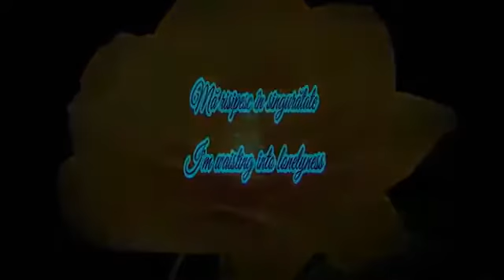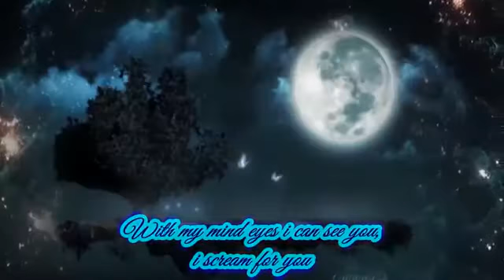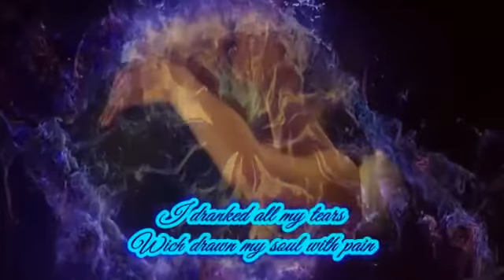TEODORA POPESCU ~ *I'm waisting into lonelyness* - *Mă risipesc în singurătate*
*I'm waisting into lonelyness*
Author: Teodora Popescu
Voce: Dana Maria -
Montaj video: Lică Barbu -

By~Teodora Popescu~
After you gone...
I've met with the lonelyness
She becamed my friend
You gave me lonelyness as a present.(gift)

I'm waisting and hidding into her
'Cause i'd loved you all the time
With my mind eyes i can see you,i scream for you
I punish me self healing my love.

I write thy name into my heart,
You'll stay there forever
My soul became unable
In a lonely world i'm sad.

Put me self hard questions
Wich cover my waisted soul
With halucinatings thoughts of happiness,
I save and block my love.

I dranked all my tears
Wich drawn my soul with pain
To hide my sufference in smiling
And my face into rainbow colours.

Watching how is drying the shadow of your steps.
I'm sorry 'cause i sleep into lonelyness...
The roots of my beeing will never kneal
I'll be stronger an never give-up.
                  ღೋ══.T.P.═══ ღೋ
Foto net:
English translation by..Daniel Mihalcea